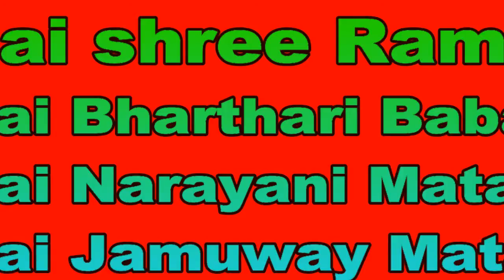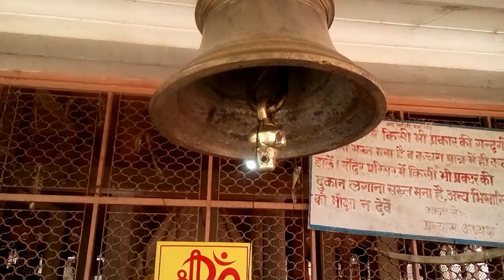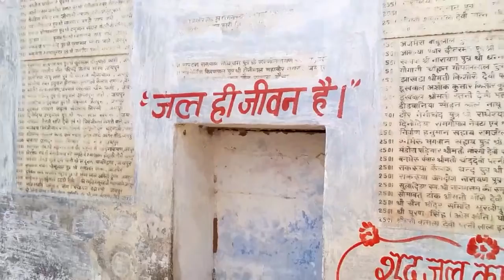Alwar TOUR-2 movie 16.06.2018